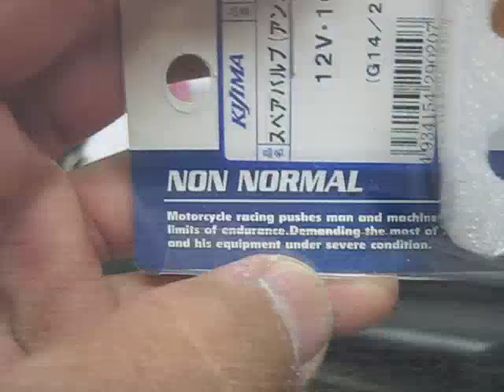ALOHA - Hawaii Con (TRAILER) • Honest™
HAWAII CON 2012 for me has been one epic tale... and I haven't even rode yet • Honest™